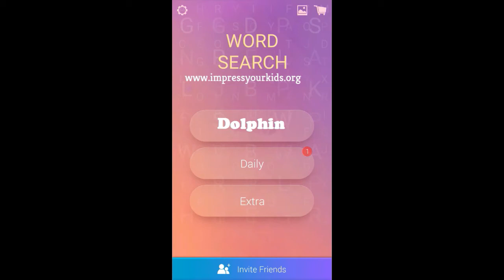Wanna play some ball | Word Search Pro Answers